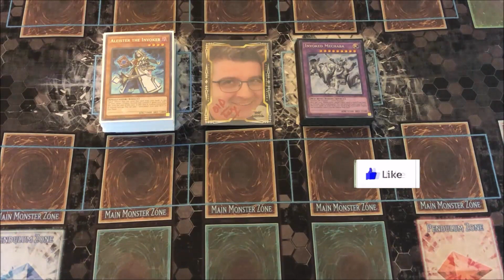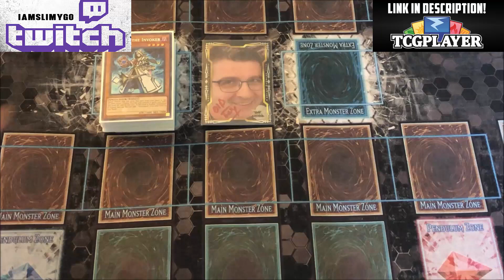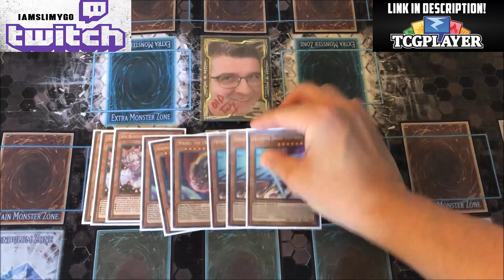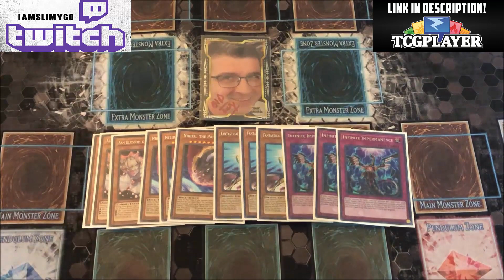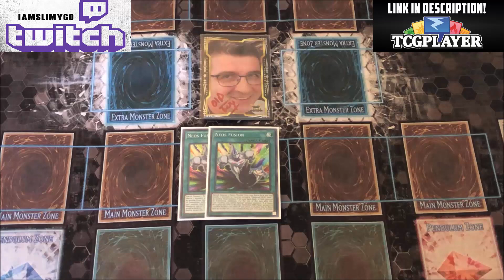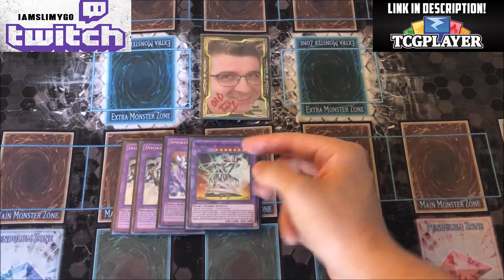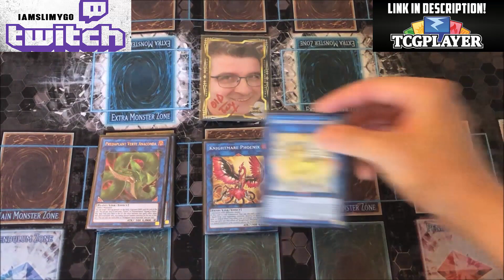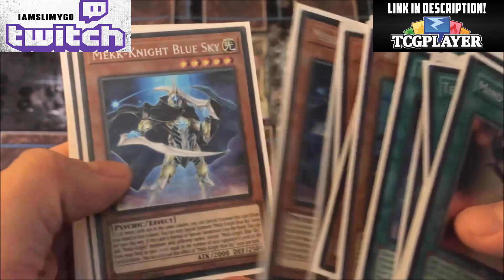|Yu-Gi-Oh!| THE BEST MEKK-KNIGHT INVOKED DECK PROFILE! |JULY 2020 FORMAT|